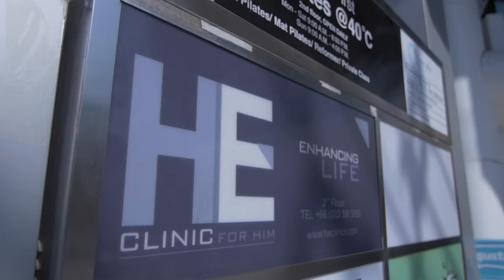A peek inside the HE Clinic for men Bangkok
Welcome to HE Clinic for Men

Thailand`s First and Only Men’s Health and Lifestyle Clinic.

We are dedicated to enhancing your life, inside and out, through specific treatments and procedures developed exclusively for Men. The cornerstone of our approach was laid out more than 20 years ago by the founder, expert plastic surgeon and Men’s health expert, Dr. Richard Diacakis from France.

He has developed and perfected techniques employing his deep know-how and using only the highest-quality products. Dr Richard has now teamed up with leading Thai plastic surgeon Dr. Chayut Fungtongjararoen to open the He Clinic in Bangkok, an exclusive health center that caters to Men’s health and wellness – all in a comfortable and discreet environment assuring 100% confidentiality.

The He Clinic is located at:
Fifty-Fifth Thonglor
2nd Fl. Thonglor Soi 2
Sukhumvit, Bangkok
Thailand 10110